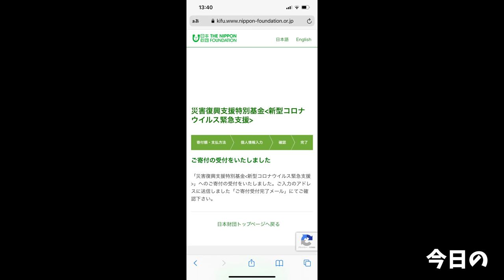【大食い】有名店が本気を出したつけめんが旨過ぎてヤバかった【大胃王】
今回はつけめんTETSUさんへ！
本店限定となりますがよりつけ汁が濃厚になったとの事で早速お邪魔しました！

実は、僕が最初につけめんを好きになったというか
ほぼ初めて食べて衝撃を受けたのがこちらのTETSUさんでした

高校生の頃に初めて食べて感動したあの気持ちが蘇るような
個人的にはとても感慨深い撮影となりました